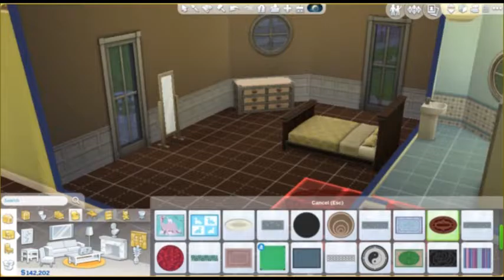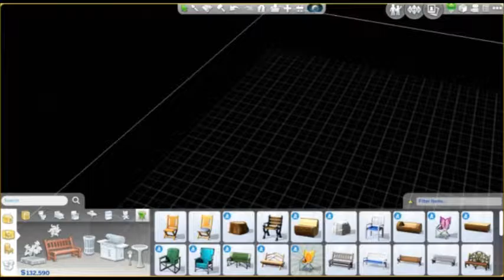The Sims 4: Love and Lost Ep 17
Katy is the latest victim to the baby surge. MacKenzie is pregnant. again. Maxwell and Elissa get a home makeover.